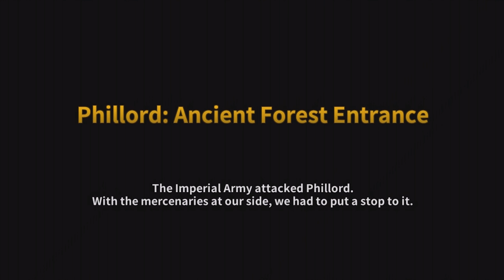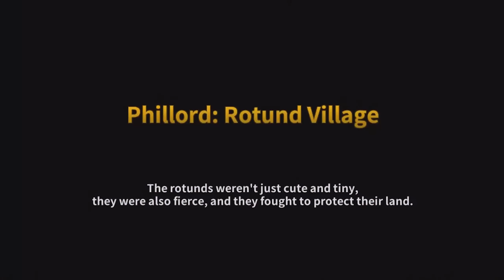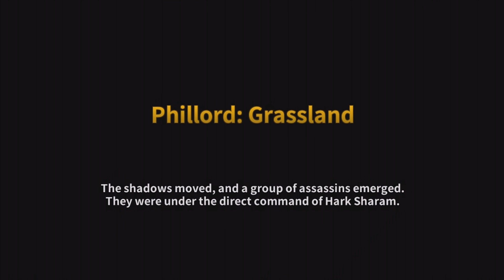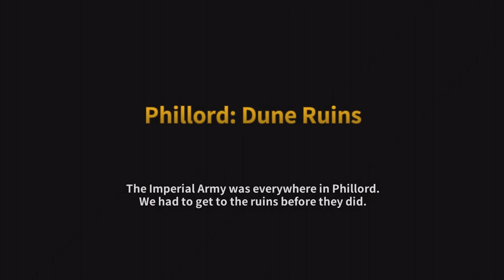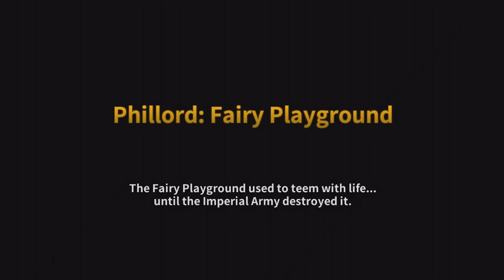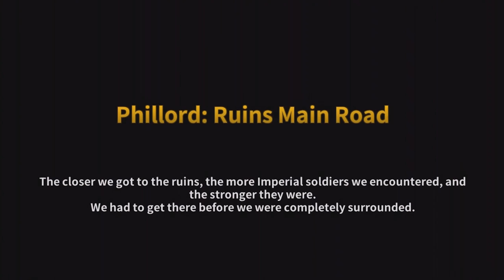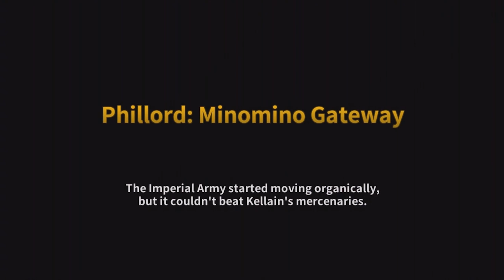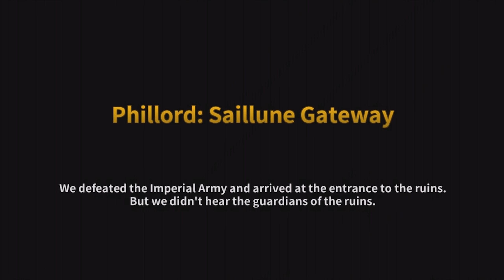Fundroid - Chaos Chronicle - Story Chapter 17 (Phillord Ruins)[The End]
Chaos Chronicle was shut down in December 2017. I wanted to share the last footage I recorded of this game and while usually I edit out defeats, I decided to keep one in this one.

Game: Chaos Chronicle
Developer: Wingstudio
Publisher: Nexon Company